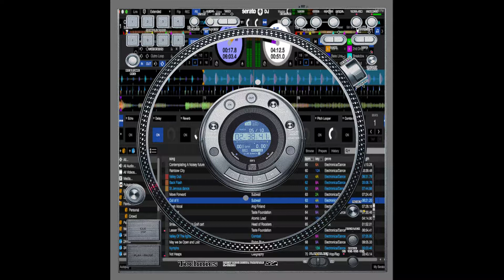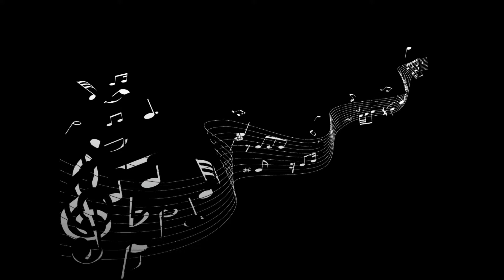DARTY DANCING TIME OF MY LIFE REMIX JABURU DJ +ELIAS MAGIC